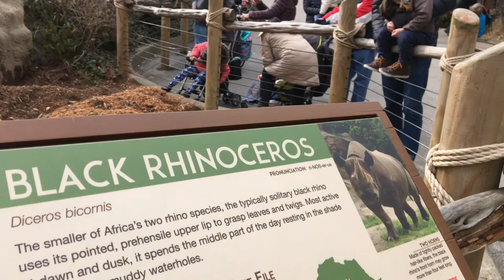Cincinnati Zoo with Beloved Family Winter 2018